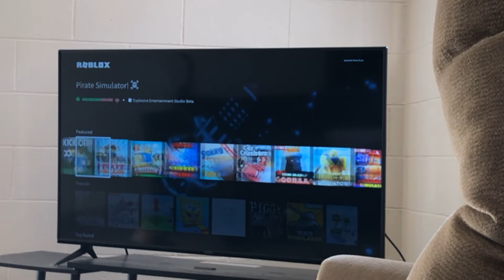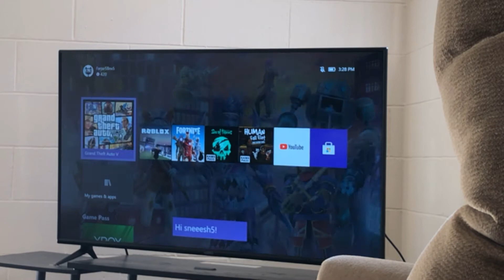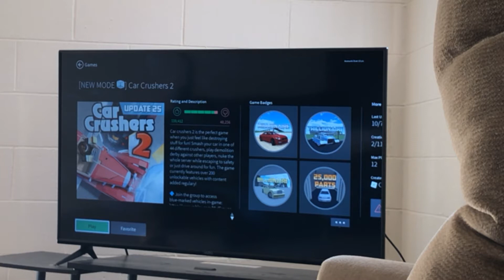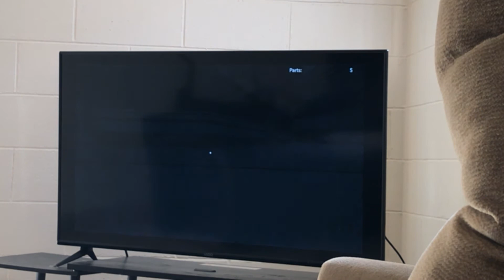Car crusher gone wrong